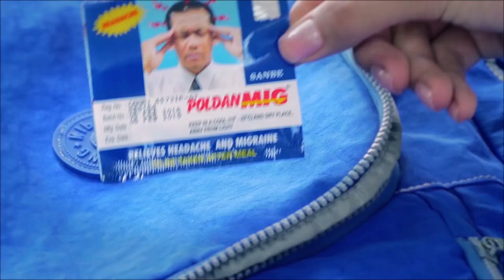ធី អាហ្គោ៖ ខ្ញុំពុំធ្លាប់ដឹងថាកម្ពុជាមានកីឡាប្រដាល់ និងក្បាច់គុនដ៏វិសេសវិសាលតាំងពីរាប់ពាន់ឆ្នាំ